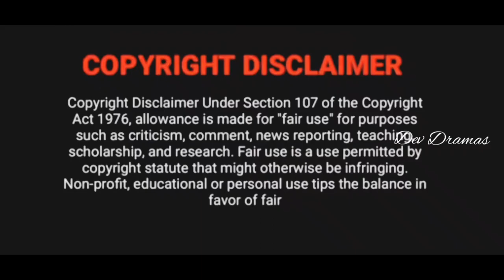Spy Boy 💜 Cute Girl 😍 || Part -18✨|| SnowDrop Drama in Tamil || தமிழ் || @Dev Dramas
DEV DRAMAS

About SnowDrop :

       In 1987, a bloody man jumps into a women's university dormitory in Seoul.  Young-ro, a female university student who falls in love with him at first sight at a group blind date, takes care of him despite the strict surveillance and dangerous situation.  However, Young-ro is shocked to learn his secret.  Despite heartbreakingly watching over his first love Young-ro, Soo-ho has no choice but to move according to the command in order to save his teammates and to go back to his home country where his sibling awaits.  Young-ro rejects the will of her father and works hand in hand with Soo-ho to save her beloved man and her friends.  What will happen to their fate?

Genres- Romance /Drama/melodrama/political

(1980s/love At First Sight/students/college dorms/Hiding/hosteges/Charming male lead/University/conspiracy/South Korea )

Hi guys ✋